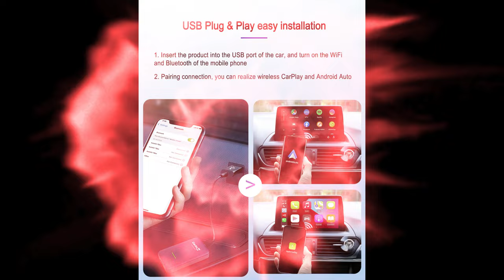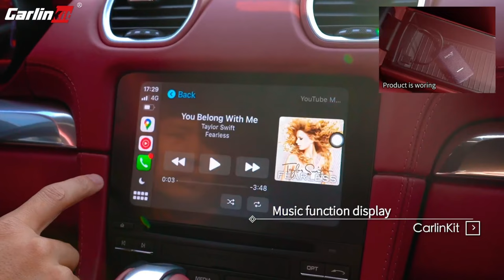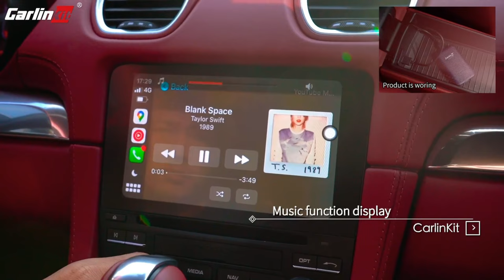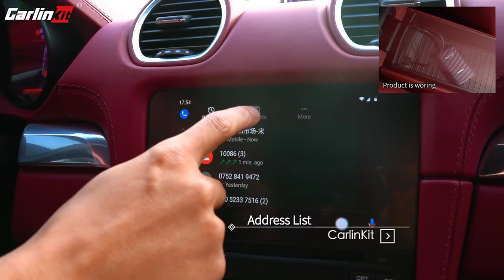Wireless Carplay & Andriod Auto all wired capable car model 2022-2023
All New wireless Carplay & Andriod Auto